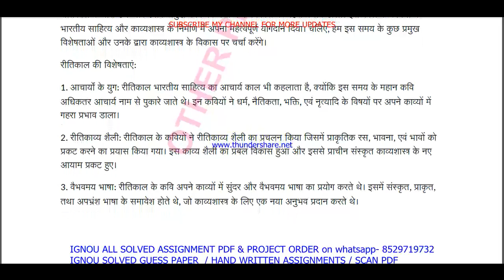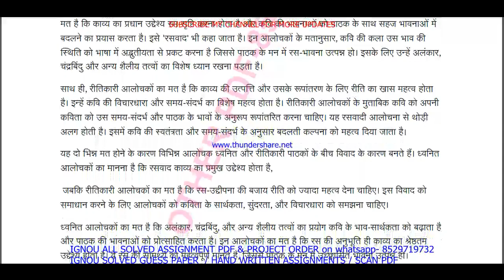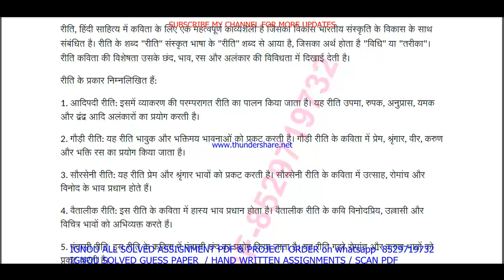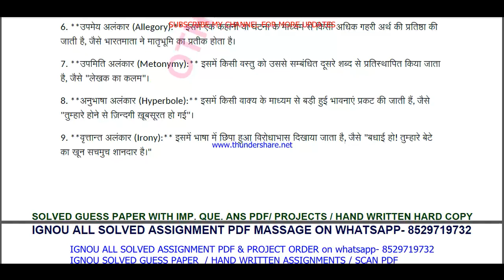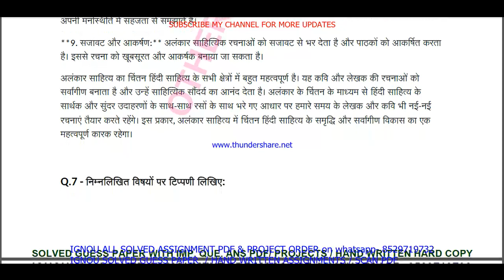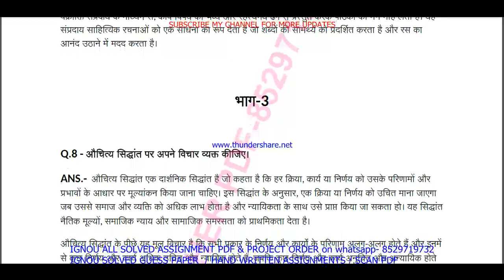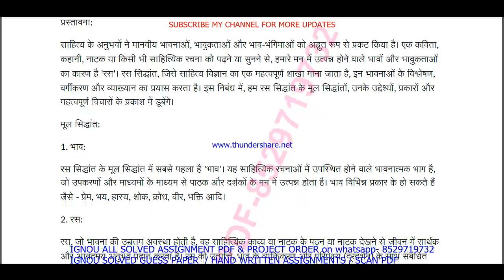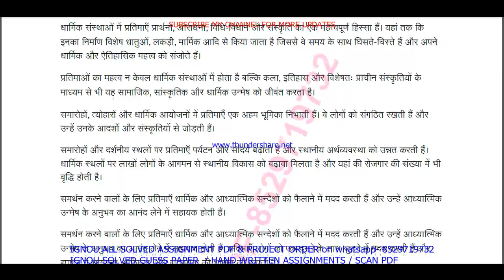bhdc 106 solved assignment 2023-24 || bhdc 106 solved assignment 2024 || ignou bhdc 106 2023-24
bhdc 106 solved assignment 2023-24,
bhdc 106 assignment 2023-24,
bhdc 106,
bhdc106,
bhdc 106 assignment 2023-24 in Hindi,
bhdc 106 solved assignment in Hindi,
bhdc 106 solved  assignment pdf download,
bhdc 106 solved assignment 2023-24 in Hindi,
bhdc 106 assignment 2024,
bhdc 106 assignment 2024 in Hindi,
bhdc 106 ignou assignment,
ignou ba hindi solved assignment 2023-24,

ignou ba hindi assignment 2023-24,
ba hindi assignment 2023-24 in Hindi,
ignou ba hindi hons solved assignment in Hindi,
ba hindi solved  assignment pdf download,
ignou ba hindi solved assignment 2023-24 in Hindi,
ignou ba hindi hons,
ba hindi solved assignment 2024,
ignou ba hindi assignment 2024,
ba hindi hons assignment 2024 in Hindi,
ba hindi ignou assignment,
ignou ba hindi solved assignment,

ignou,
ignou bhdc 106,
bhdc 106 solved assignment 2024 in Hindi,
bhdc 106 free solved assignment,
ignou bhdc 106 solved assignment 2023-24 in Hindi,
bhdc 106 handwritten assignment pdf 2023-24,
bhdc 106 ignou assignment with answer,
bhdc 106 assignment 2023-24 solved,

ignou bhdc 106 solved assignment 2024-25 in Hindi,
bhdc 106 solved assignment 2025 in Hindi,